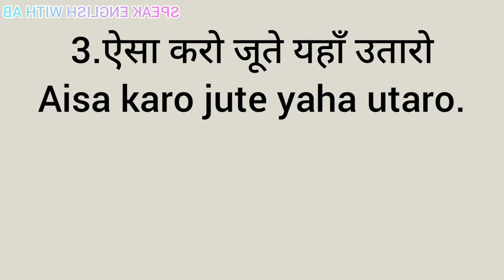Daily use sentences. roj bole jane wale sentences class 24.speakenglishwithab